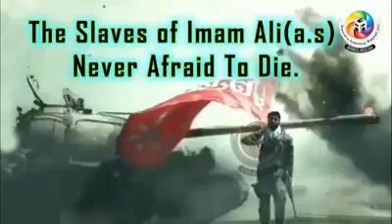Pervez Reza....Aiyyam~e~Fatimiah Bangali Nowha(2020).....By....Syed TarIq Hossain Jah.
😭Aiyyam e Fatimiah😭
                          💞Bangali Nowha💞

Titel: Maa Fatima(s.a) r Haq.

Nowha Khuwan: Pervez Reza.

Vol: 2020.

Kalam: Ostad Syead Azam.

By: Syed TarIq Hossain Jah.